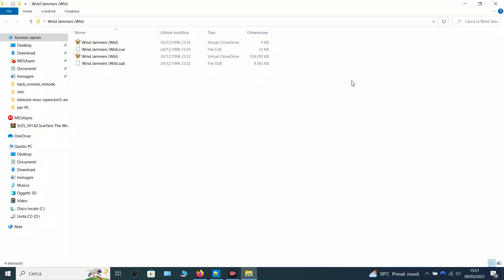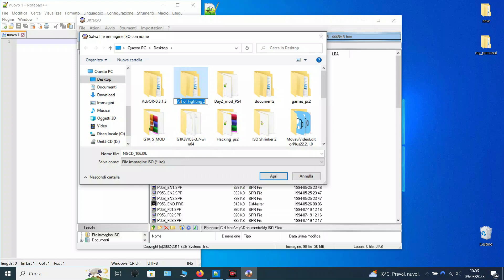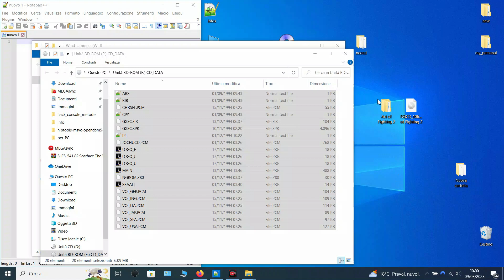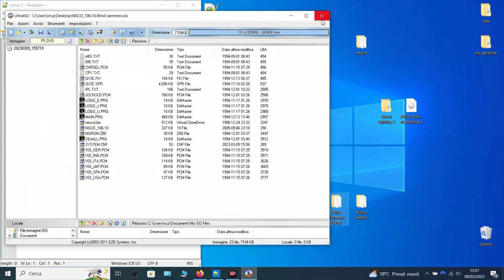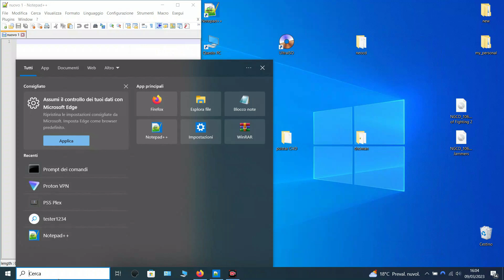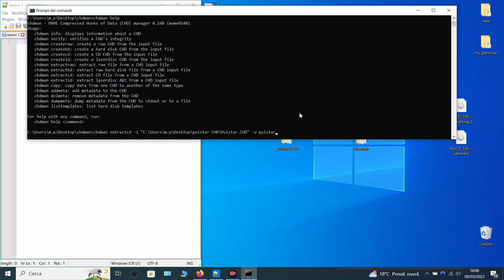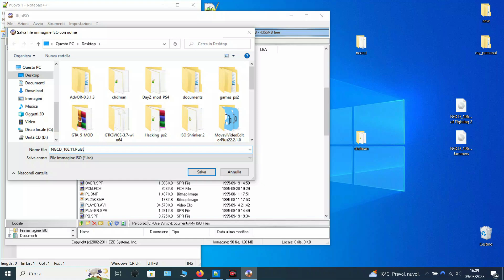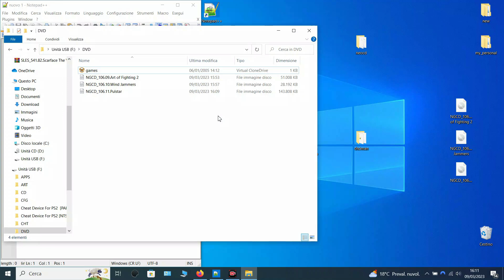Come Creare ISO PS2 per Giochi NEO GEO + Convertire CHD to CD - (NEO GEO CD,MVS,CHD)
In questo video vi mostrerò come giocare ai giochi neo geo su PS2 tramite OPL creando un ISO per ciascun gioco da formato neo geo cd,mvs,chd e a convertire file chd to cd

chdman extractcd -i "inserire percorso file CHD" -o nome_file_creato

Acquista un piano NORDVPN per rimanere protetto online!!
Se acquisti un piano tramite questo link riceverai 3 mesi extra per il piano di 1 o 2 anni o riceverai 1 mese gratuito se acquisterai il piano mensile.

00:00 | introduzione
00:25 | creare ISO da giochi NEO GEO CD
02:23 | creare ISO da giochi NEO GEO MVS
04:50 | convertire giochi CHD to CD & creare ISO
09:08 | test giochi PS2